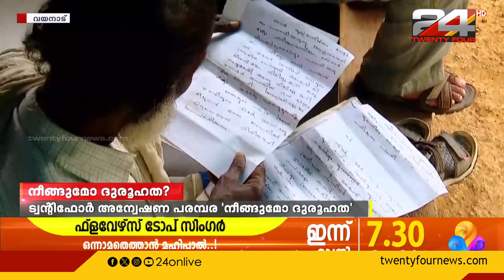കുടകിലെ തോട്ടങ്ങളില്‍ തൊഴിലിനായി പോയ ശേഷം കാണാതായവരും ദുരൂഹസാഹചര്യത്തില്‍ മരിച്ചവരും നിരവധിയാണ്